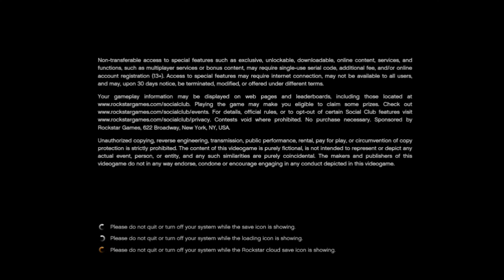Trevor_got_Mr. Philippi_#house _and_Trevor_King_Mass_Car.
GTA V YouTube gaming channel Episode No#01.